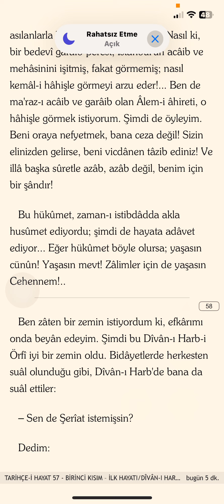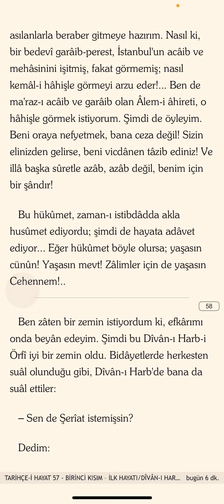Zalimler İçin Yaşasın Cehennem VS Mazlumlar İçin Yaşasın Cennet / Hangisi Kazanır ?